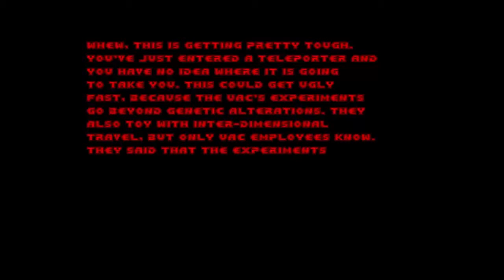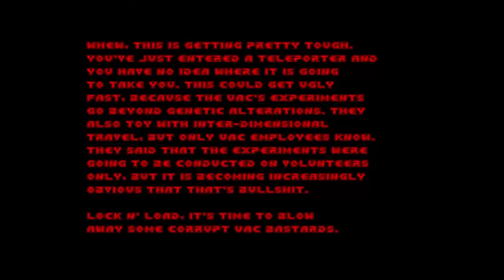Doom with The UAC Rebellion.Map 04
Map04:Sewage Refinery